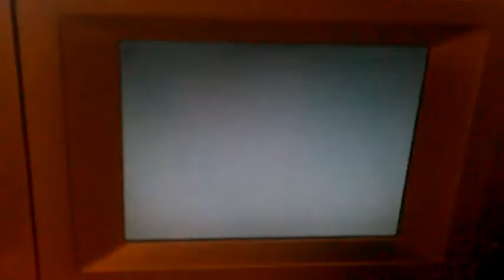Feb 29 2016 red lights near moon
These objects were near moon hard to focus sorry for the  shakiness . .I tried Google  to see if they  were drones , but not  sure